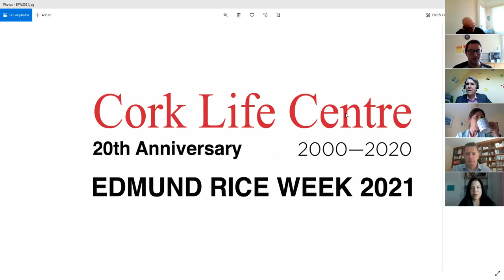Edmund Rice Week 2021 - Keynote Panel Discussion on Children's Rights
Edmund Rice Week 2021 - Keynote Panel Discussion on Children's Rights with Prof. Ursula Kilkelly, Prof. Conor O'Mahony, Dr. Niall Muldoon & Tanya Ward